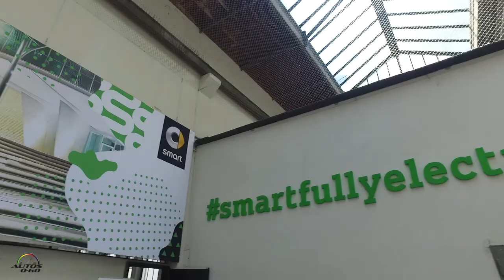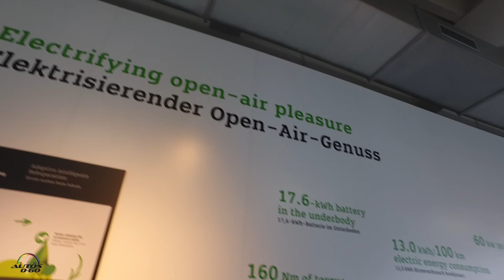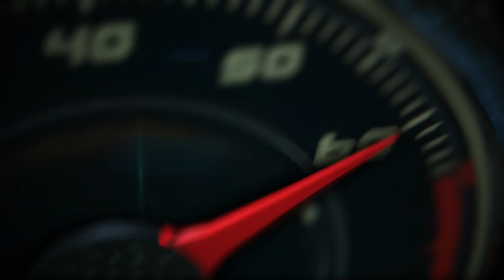2017 smart fortwo electric drive 1st. look in Geneva, Switzerland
2017 smart fortwo electric drive 1st. look in Geneva, Switzerland.

The 2017 smart fortwo electric drive coupe and cabrio will be arriving in U.S. dealers this summer.

The smart electric drive coupe will start at just $23,800* and the electric drive cabrio at $28,000*, excluding federal and state incentives.

At launch, the smart electric drive cabrio will also be the only electric drive convertible on the market.

The all-new smart electric drive will be $1,200 less expensive than the outgoing model, with improved range, more power, more space and additional standard features.

 The next-generation smart electric drive makes opting into electric mobility more attractive than ever, combining overall agility with emission-free driving as an ideal combination for urban mobility.

For 2017, the smart electric drive features significant advantages and new features, including a more powerful electric motor, a higher top speed and faster AC charging time with a higher power onboard charger. Additional standard features of the new model now include Cruise Control and battery warranty.